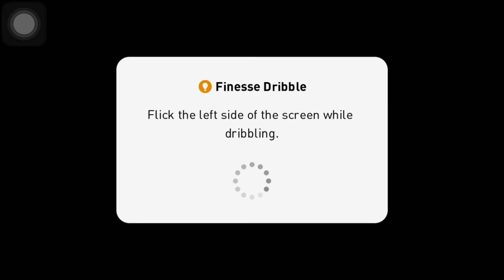3_idiots kasrod#. PES 2021